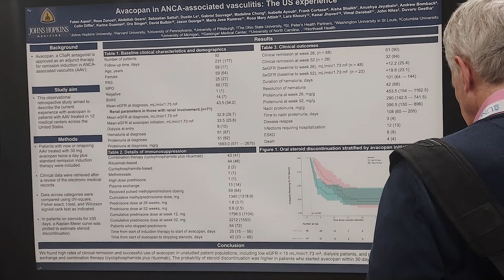TAVNEOS® (avacopan) ASN Perspectives_Brant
0:00 Welcome and introductions.
1:40   Takeaways from the American Society of Nephrology Meeting in October.
3:16  Focusing on avacopan and patients with ANCA-associated vasculitis.
4:23  TAVNEOS® is a C5A Inceptor Inhibitor.  What does this mean?
5:49  TAVNEOS® now being studied in other forms of autoimmune disease.
5:59  Second most discussed topic:  IgA vasculitis.
8:45  SGLT2 inhibitors: Great interest at the ASN
9:22  Why SGLT2 has relevance to vasculitis.
12:54  An interesting note about treatment with SGLT2 meds.
14:20  Is TAVNEOS® administered in pill or infusion form?

Dr. Elizabeth Brant talks about a few of the most interesting topics related to Vasculitis at the American Society of Nephrology Meeting in October 2023.